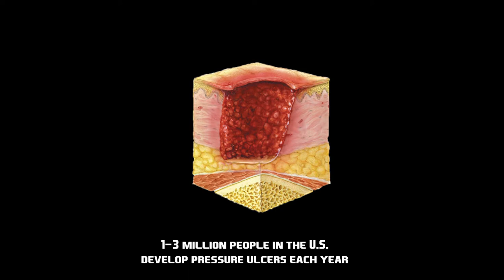TiltTracker Trailer - GApp Lab Wrap Kit - Fall 2017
TiltTracker is under development at the GApp Lab at the University of Utah. It is a project that is meant to alleviate skin ulcers in people who use powered wheelchairs. By tilting the chair seat a predetermined number of times per day, pressure is relieved on points where the skin meets the wheelchair.